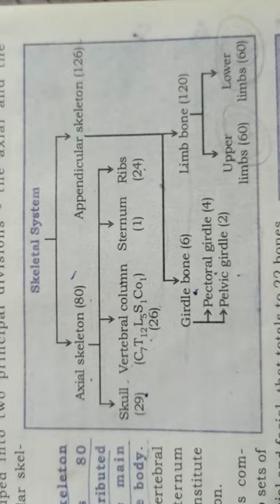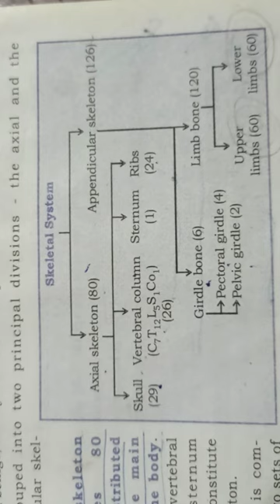Human skeletal system